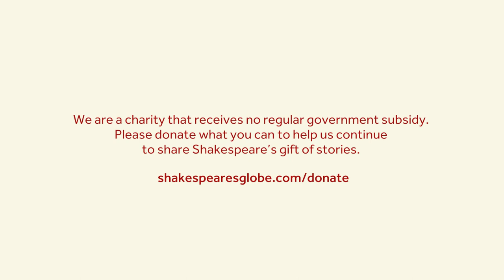Measure for Measure with Mara Allen | Love in Isolation | Shakespeare's Globe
Mara Allen performs the song 'Take those lips away' from Act IV scene 1 of Shakespeare's Measure for Measure, as part of our Love in Isolation series.